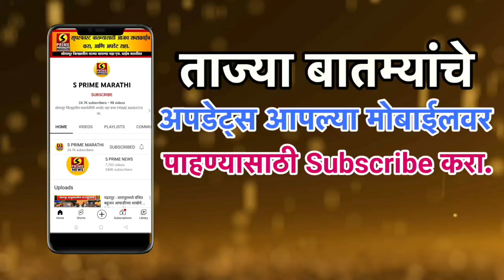संशयाचं भूत डोक्यात गेलं, बायकोसाठी मित्राला मशीनमध्ये कापलं... अन् स्वत:ही केली...